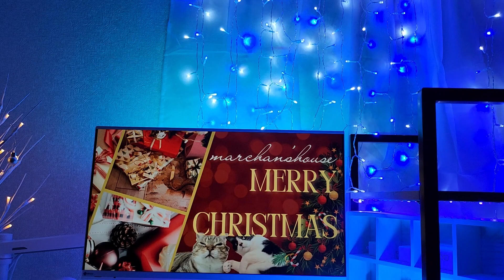Merry Christmas デスクをクリスマス仕様にしました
デスクをクリスマス仕様にして光らせました。
テンションアゲアゲです。

Logicool G G705 ゲーミングマウス

Logicool G オーロラコレクション ゲーミングキーボード テンキーレス G713 タクタイル 有線

Logicool G ロジクールG ゲーミングマウス 有線 G203

Razer BlackWidow Lite JP Mercury White

HyperX Alloy Origins 60 小型RGBメカニカルゲーミングキーボード 60%レイアウト ピンク

撮影カメラ
オープニングのみ
iPhone13Pro シエラブルー 256GB
オープニング以外
Galaxy Z Flip4 ボラパープル 8GB/128GB

編集
2021 Apple 12.9インチiPad Pro (Wi-Fi, 256GB) - シルバー

エレコム スマホジンバル スタビライザー 三脚一体型 (高さ調節可能) 単軸 90度回転 約4時間連続使用可能 手振れ防止 自撮り棒 P-STB01BK ブラック